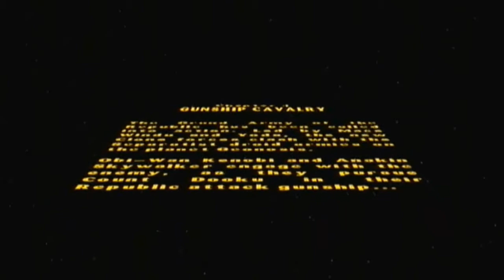Lego Star Wars: The Video Game - Episode 10